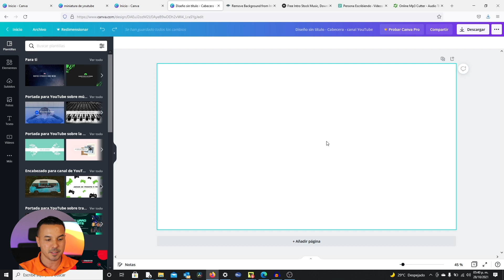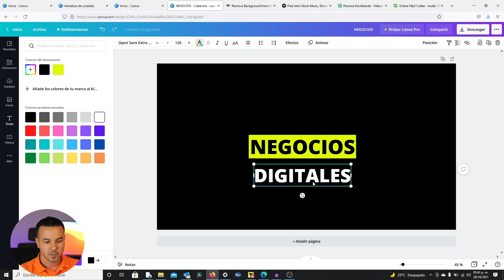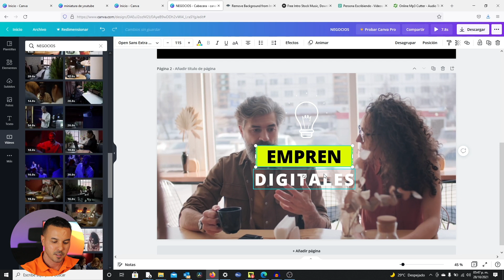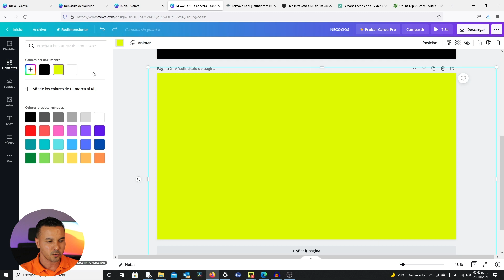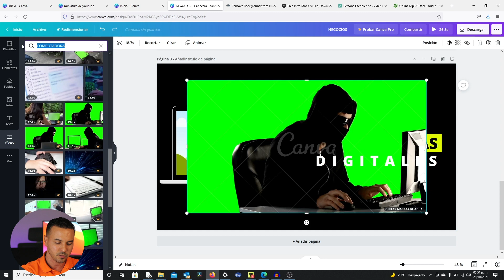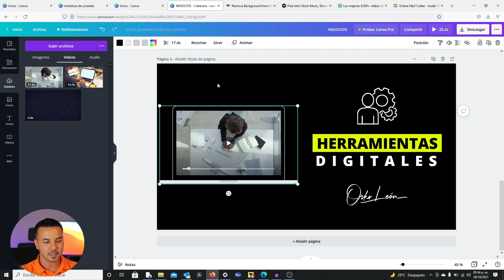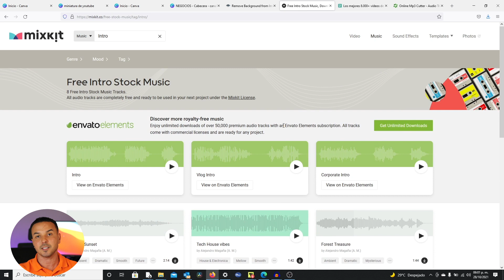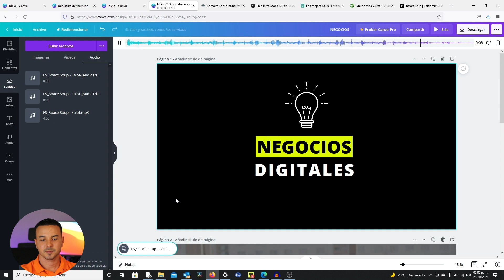Cómo hacer una INTRO para videos de YouTube GRATIS en Canva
En este video te enseño Cómo hacer una INTRO para videos de YouTube GRATIS en Canva, te acompañaré paso a paso para que lo hagamos juntos.

Espero te sea de gran utilidad ❤️

¡Un abrazo!